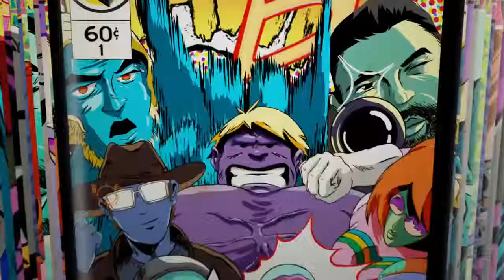Who will win?